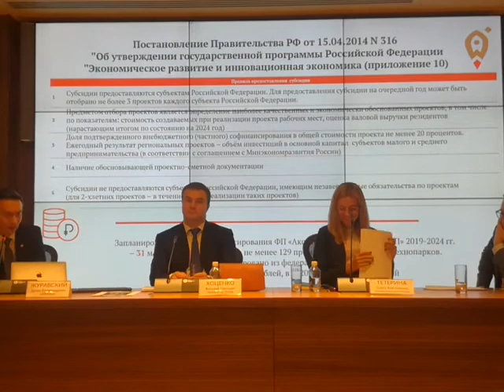Предлагаем Минпромторгу упростить процедуру аккредитации парков